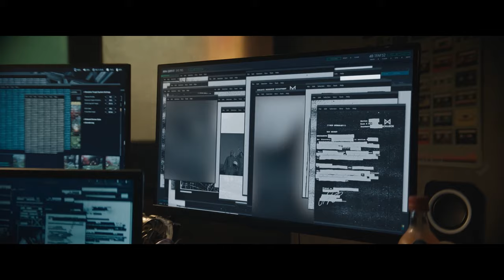Monarch: Legacy of Monsters S01 E01 Sneak Peek | 'Monarch Files'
Check out the new Monarch: Legacy of Monsters Season 1 Episode 1 Sneak Peek starring Anna Sawai!

US Air Date: November 17, 2023
Starring: Kurt Russell, Wyatt Russell, Anna Sawai
Network: Apple TV+
Synopsis: Cate travels to Japan to get answers about her father and uncovers a shocking secret; Keiko, Lee and Billy pursue a theory about Titans.